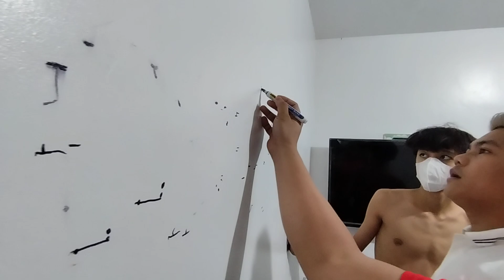😱😱 scoliosis problem madalas ngalay ito💪😱